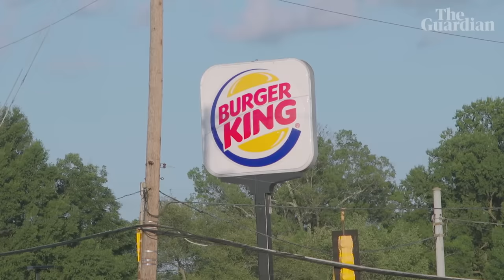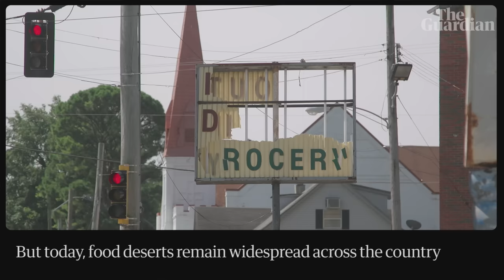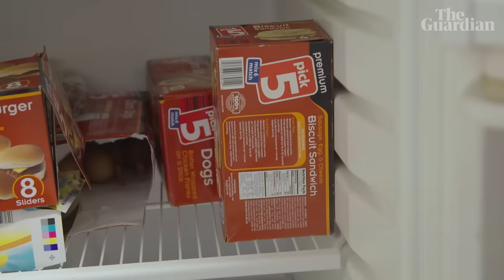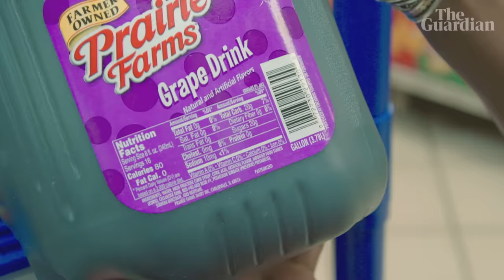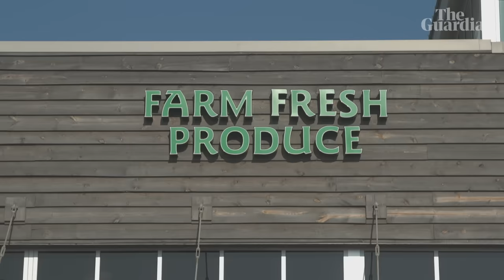The food deserts of Memphis: inside America's hunger capital | Divided Cities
In the 'food deserts' of Memphis, Tennessee, dominated by fast food outlets and convenience stores, locals lack what seems a basic human right in the richer half of the city: a supermarket. With a big gap in life expectancy, are these Americans doomed to die younger than their neighbours – or can they fight for their right to nutrition?

• Divided Cities ep 1: Does Melilla really need a Trump-style wall?

• Divided Cities ep 2: Why Havana's taxi drivers vastly out-earn doctors